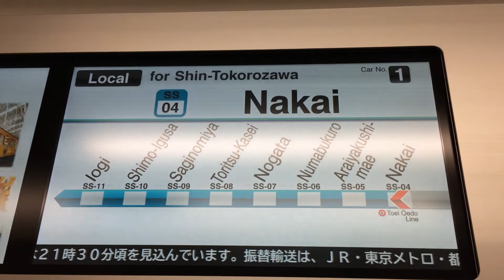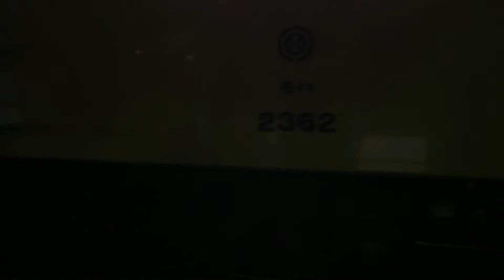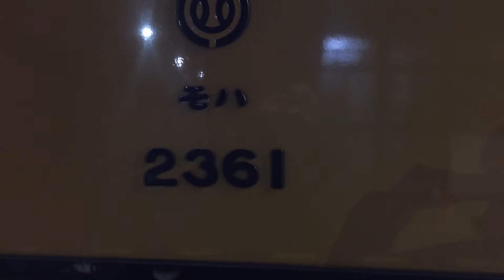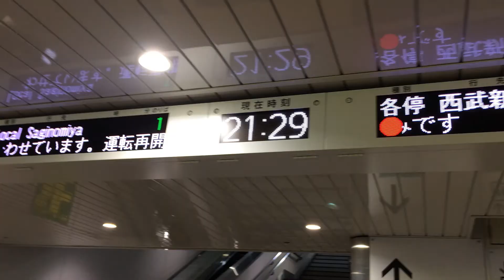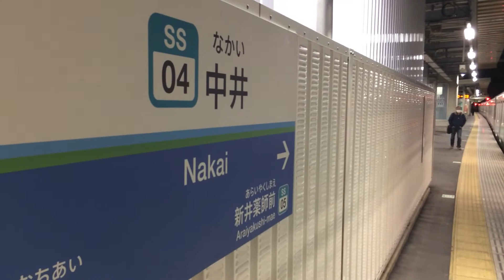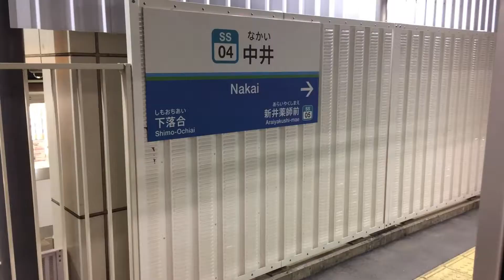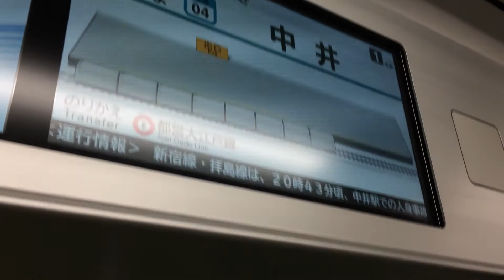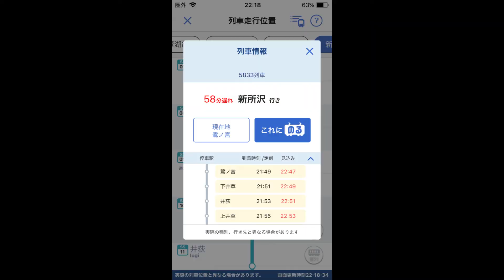向かいの電車が人身事故～移動中運転見合わせの巻～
迅速な救助活動と、幸い車両にも大きな損傷はなかったようです。目に見える損傷は、ちらっと写る1両目の貫通扉の窓ガラス欠損でした。